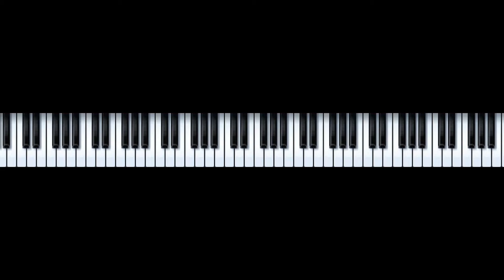FUR ELISE - BEETHOVEN